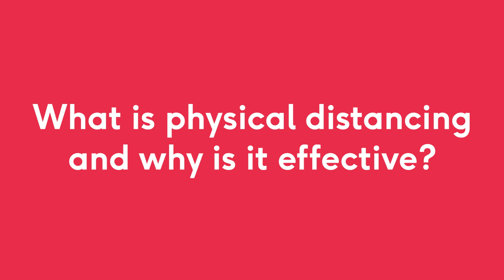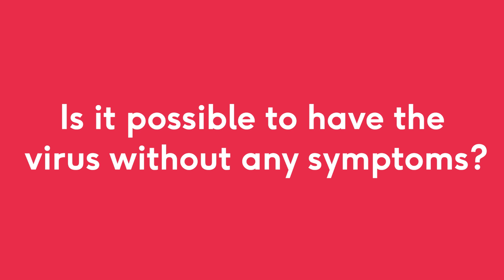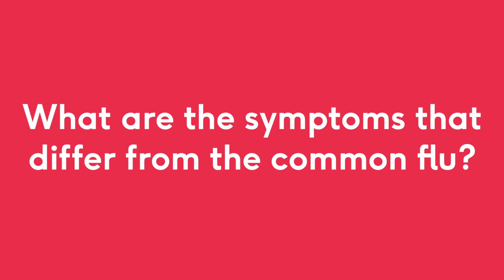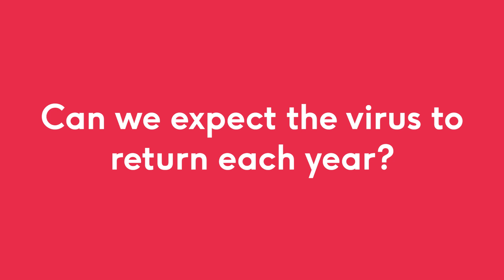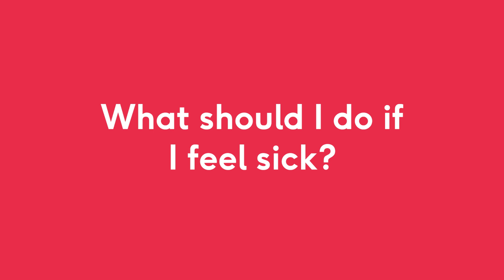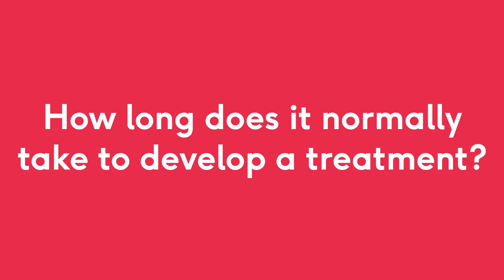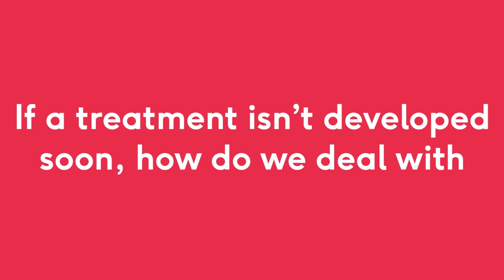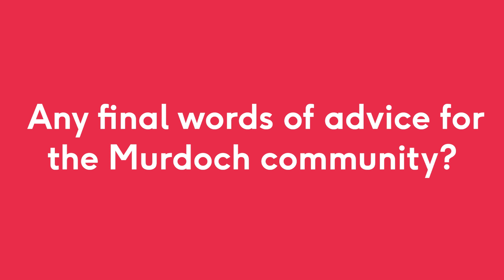How to protect yourself from the coronavirus (COVID-19)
We spoke to Dr Chris Smith, consultant virologist at Cambridge University and Sir Walter Murdoch Distinguished Adjunct Professor, to understand exactly what COVID-19 is, how it spreads, what we can do to protect ourselves, and why we need to remain rational to overcome it.

To find out the most up to date information about COVID-19 in regards to Murdoch's campus

0:00 Introduction
0:11 What is novel coronavirus (COVID-19)?
1:18 How serious is the risk it poses?
1:55 How is novel coronavirus (COVID-19) transferred?
3:46 What is physical distancing and why is it effective?
4:50 What does self-isolation involve?
5:58 How long does the virus live on surfaces?
7:39 Is it possible to have the virus without any symptoms?
8:34 What are the symptoms that differ from the common flu and how do we tell one from the other?
9:43 Can we expect the virus to return each year and become a normal part of life?
10:50 What should I do if I feel sick?
12:10 How long does it normally take to develop a treatment for a new virus?
13:47 If a treatment isn’t developed in the near future, how do we deal with it?
15:27 Final words of advice for the Murdoch community to get through this?